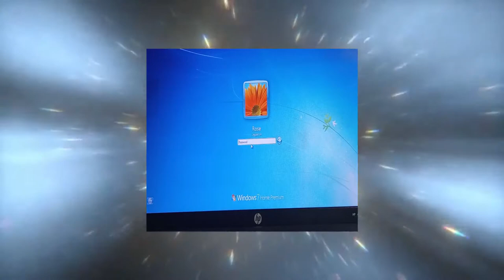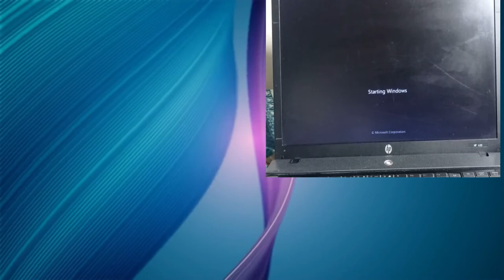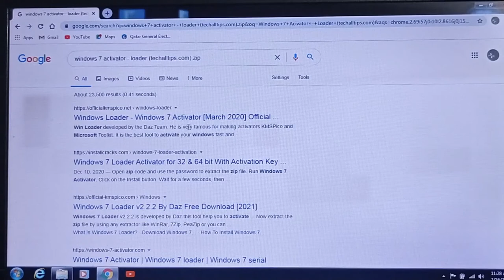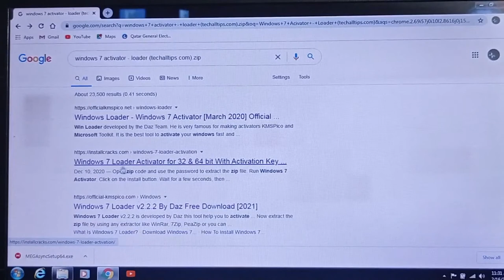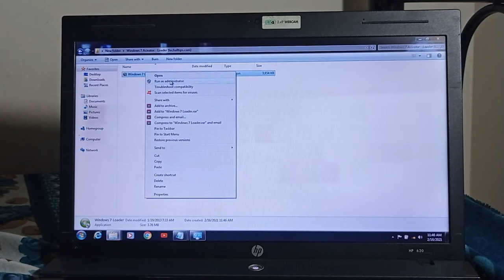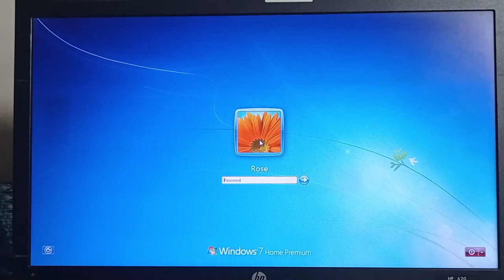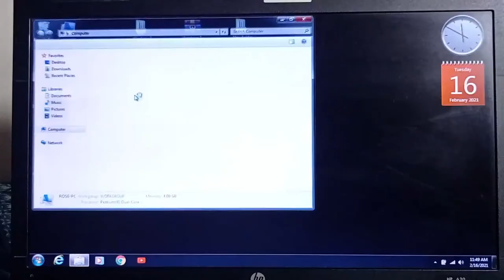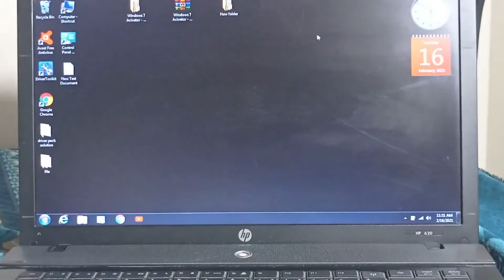how to activate make Windows 7 Ultimate Genuine for Free Without any Activator or Loader 100% hindi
How to make Windows 7 Ultimate Genuine for Free Without any Activator or Loader 100%
Activate Windows 7 in One Click | All Versions
How to Activate Windows 7 without Product Key | All Versions Genuine | Free / Permanently
how to Make windows 7 genuine for free | without product key |Hindi
Activate Windows 7 final solution and fix in Hindi with eng doc- without any software and
How to Activate Windows 7 Ultimate without product key - Windows 7 ultimate activate by Cmd 2018
how to activate windows 7 to windows 10
how to use windows 7 key to activate windows 10
windows 7 key to activate windows 10
Use old Windows 7 keys to activate your Windows 10 (in 2020)
Microsoft tells you a lot of things but not all of them are completely true.
1. A windows 7 key still works in 2020 to activate a new install of Windows 10.
How to install and activate Windows 10 with Windows 7 or 8 serial key
How to Activate Windows 10 in 2020 | Activate Windows 10 Using Windows 7 key
Transcript:
In this video, I'm going to show you how to activate Windows 10 for free with your old Windows 7 or Windows 8 product key.
I have a Windows 7 key at the bottom of an old computer and I do not use it
because the operating system that I have on the computer is not Windows.
Now, locate your windows product key
Go to the search area and type activationmsiexec.exe error windows 10 / solve msiexec.exe error / msiexec uninstall programs
How to set a default printer in windows 10 / Windows 10 manage default printers
Learn "How to Make Windows 7 Ultimate Genuine For Free Without Any Activator or Loader" in Hindi Language.
Sometimes we tried to install windows in our computer or laptops at our home, and we achieved success in that too, but that copy of windows are not genuine and we have to face a problem regarding that in near future when we got a message that "The Copy of Windows are not Genuine Your are Using" and our desktop background turned into black color automatically, but here is the Solution.